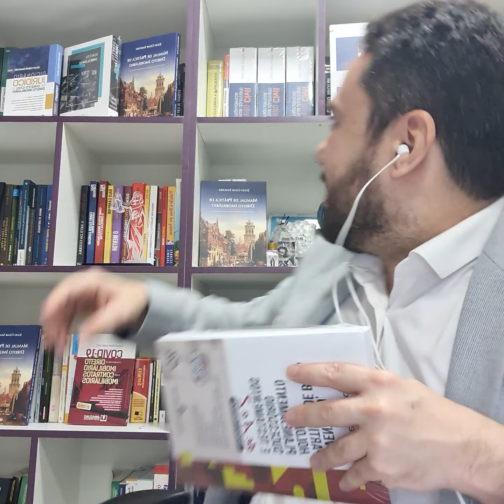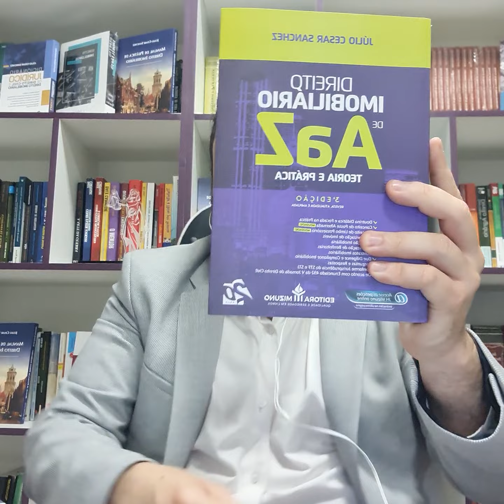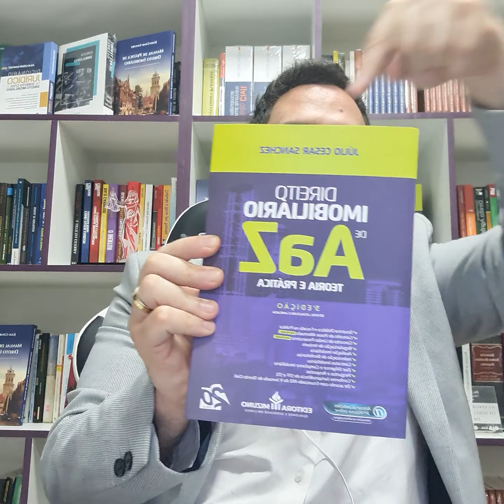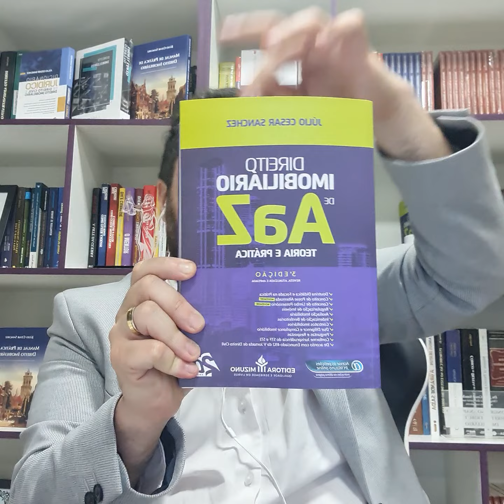Estratégias Secretas da Usucapião: Aquilo que ninguém te contou na Faculdade! Segredos do Usucapião